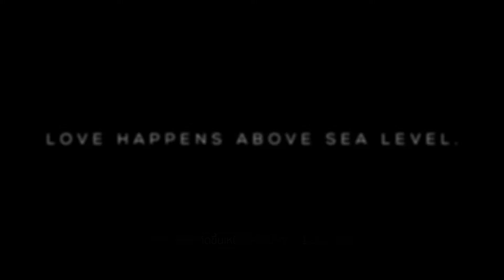Presentation Prewedding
Wedding Day
Namassanan & Decha
22 October 2017
ความรัก เหนือระดับน้ำทะเล 1,365 เมตร
- Photographer & Presentation by Tinnawat Nampootta